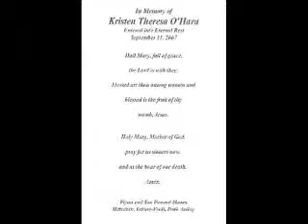Dedicated to Kristen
My Angel